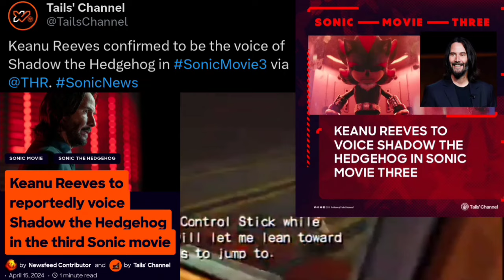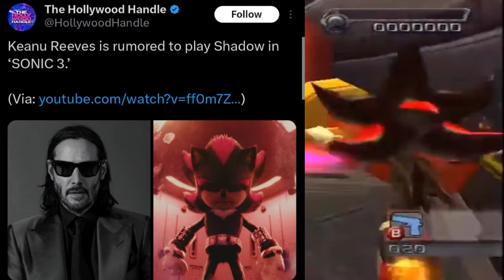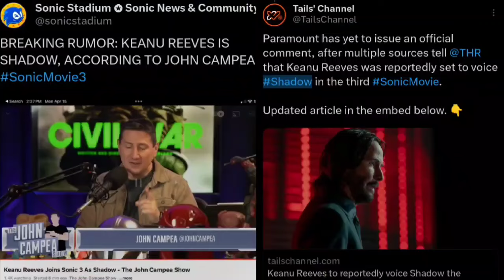Sonic 3 Keanu Reeves to reportedly voice Shadow the Hedgehog let's talk SEGA NEWS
Reports now suggest that actor Keanu Reeves will voice Shadow the Hedgehog in the upcoming Sonic the Hedgehog 3.

Multiple sources told The Hollywood Reporter that the actor will join the cast of the upcoming Sonic film, but did not specific any other detail.

Paramount Pictures has yet to issue an official comment.

The report followed a rumour from film industry insider John Campea, in which he cited an individual who had talked to him at an after-party following a screening of Universal’s The Fall Guy. Campea was also told not to discuss it publicly until the week after the industry-exclusive event, CinemaCon.

Over the weekend, the insider initially teased that the actor who would voice Shadow in Sonic the Hedgehog 3 would not be Hayden Christensen, an actor highly rumoured by Sonic fans on social media, but said that it would be someone that would make people “very happy.”

Reeves, a popular actor in action-related films, was known for his role as John Wick in the titular film series, and is currently involved in the production of Outcome, an Apple TV Plus original film.